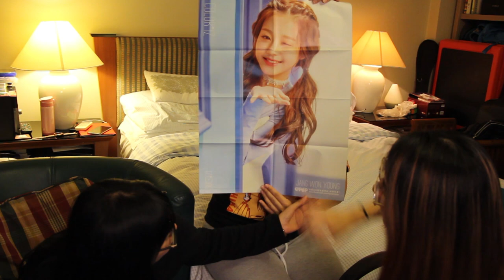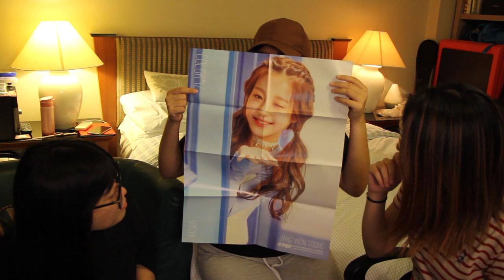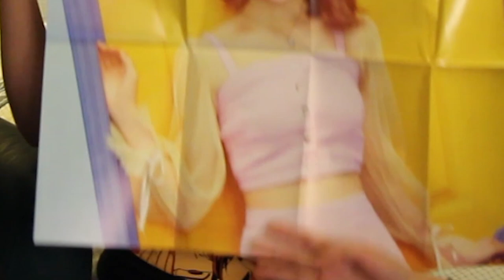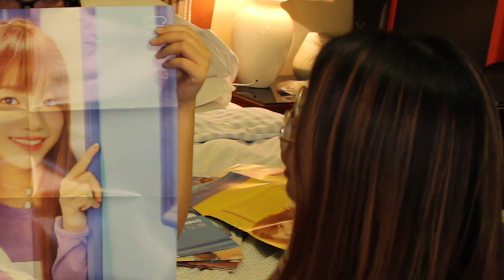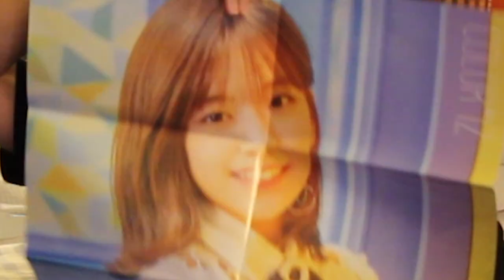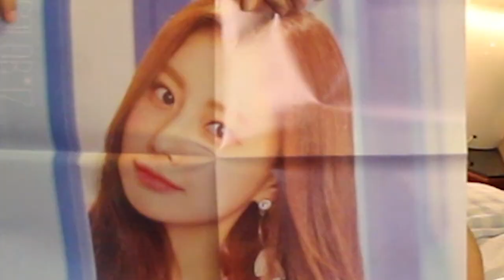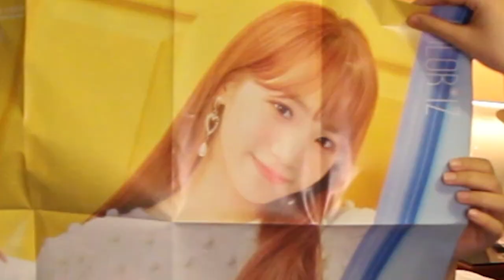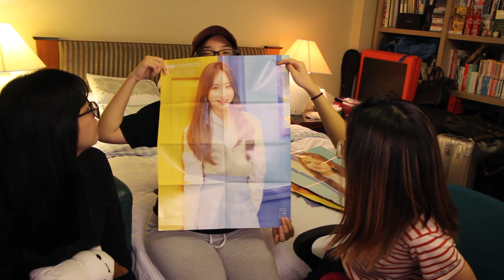[REACTION] FORCED FRIENDS TO WATCH IZ*ONE MV + GUIDE TO IZ*ONE MEMBERS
Ahgeol and I were 'forced' into reacting to IZ*ONE MV La Vie en Rose and Suki to Iwasetai. Because the both of us still did not manage to remember the members, Misaki started a 'class' to teach us the names of each member with her posters lol.

Hope you all enjoy this video! We had tons of fun recording this (I loved editing this as well hahahaha).

Ah, side note, Misaki wanted to correct herself:
At 17:18, Misaki mentioned she worked with the 'Honda' company. It was an honest mistake! She's actually tied with Toyota as part of Team 8 as the company were the sponsors for the Team 8 Project!

At 17:45, Misaki said that Kim Chaewon is famous for her vocals and 'that's all', BUT NO SHE DOES NOT DISLIKE HER IN ANY WAY before any flaming starts. Far from it! It was honestly to save time and we had to rush through things! Chaewon is famous for her soft honey-like vocals with a funny yet savage personality. Truly a gem of the group!

Apologies ヾ(_ _*)

-- Cass --

Media used:
🔊 IZ*ONE (아이즈원) - La Vie en Rose (K-HIPHOP & TRAP REMIX) by  DJ MANOX MUSIC